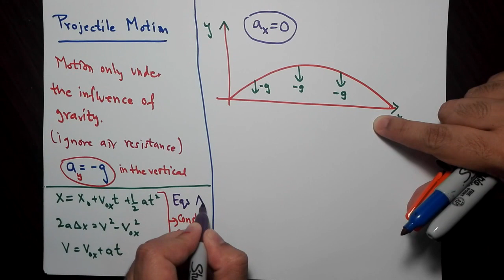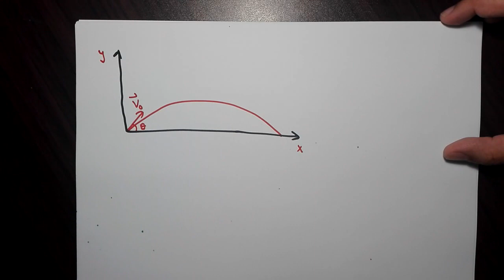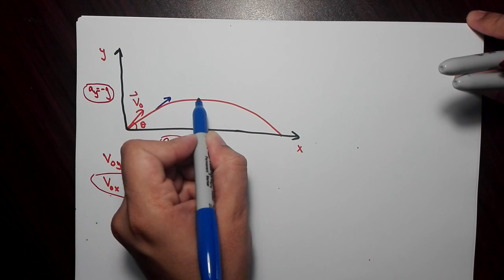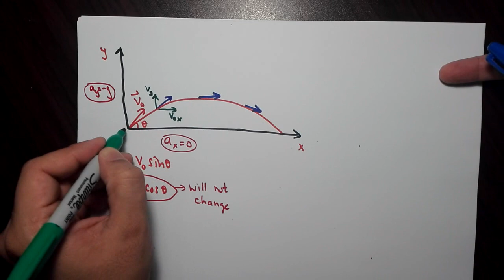Projectile Motion (1)